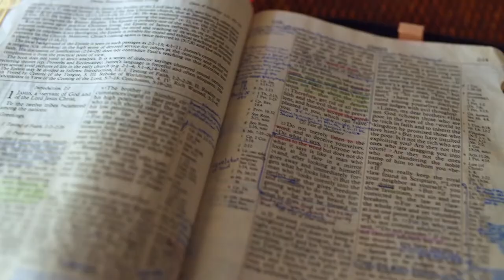Gott auf (m)einer Seite: 1. Samuel 11:1-12:5